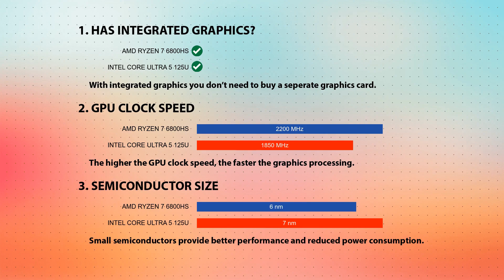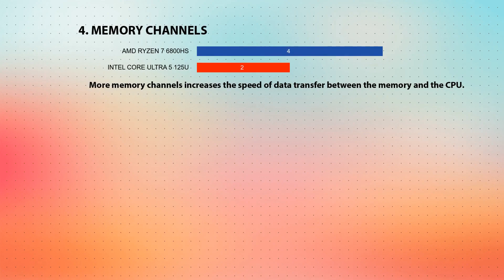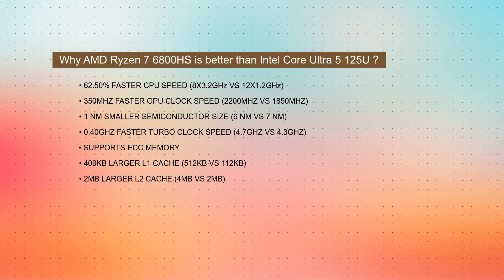AMD Ryzen 7 6800HS vs INTEL Core Ultra 5 125U Technical Comparison